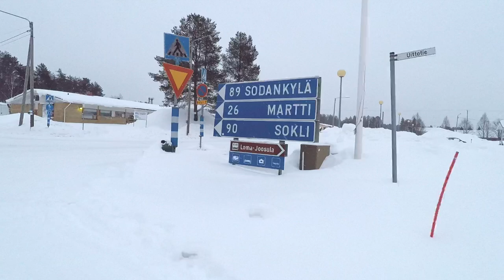Savukoski , Laponie ,Finlande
Savukoski Laponie finlandaise
1 semaine entre balade , moto neige , chiens et rennes de traineaux ,la surprise du drone anafi qui vole sans problème à -19 °